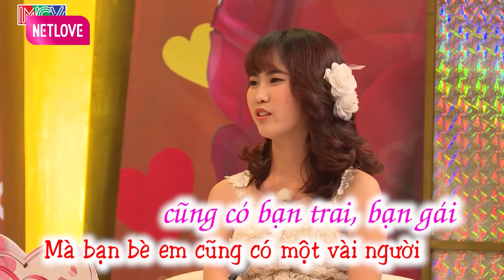Anh Chồng U30 Hoảng Hồn Khi Phát Hiện TUỔI MÌNH GẤP ĐÔI Vợ Sau 1 Tháng Yêu Nhau